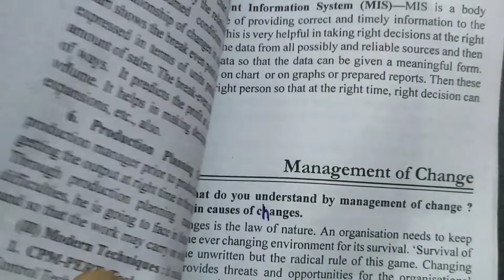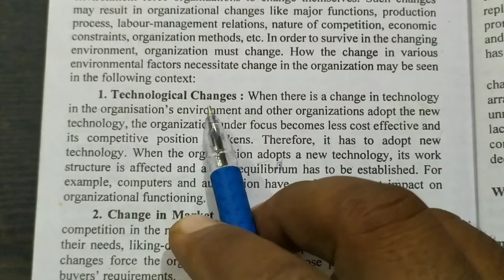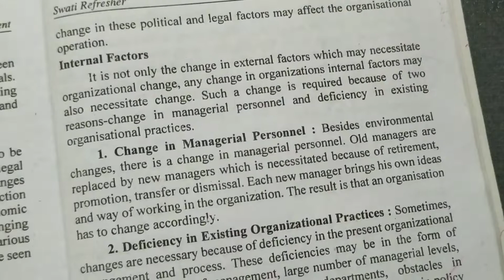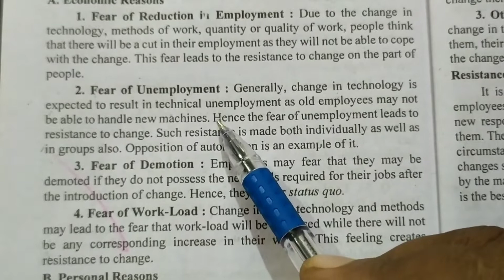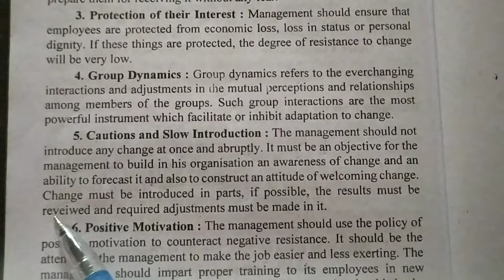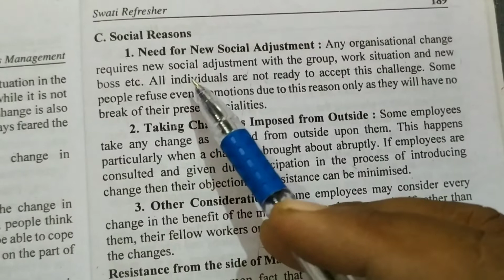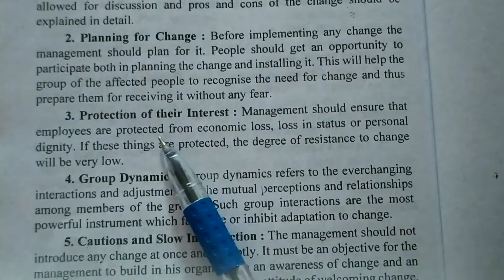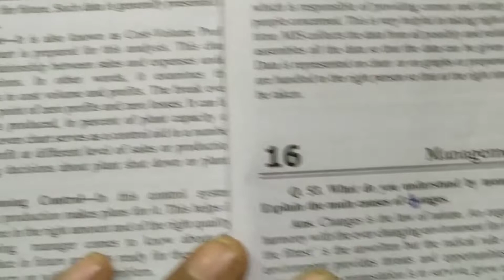B.Com II What is resistance to change and how it can be reduce ?परिवर्तन प्रतिरोध क्या है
B.Com II what is Resistance to change and how it can reduce ?
परिवर्तन प्रतिरोध क्या होता है तथा इसको कैसे रोका जा सकता है ?